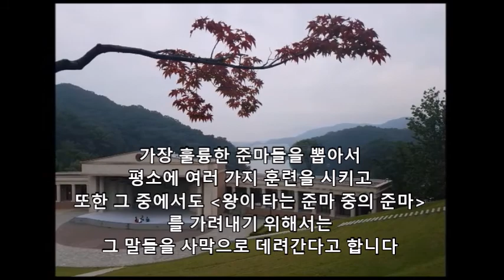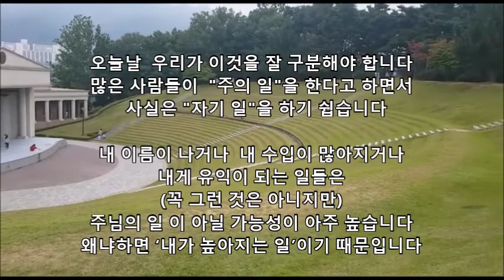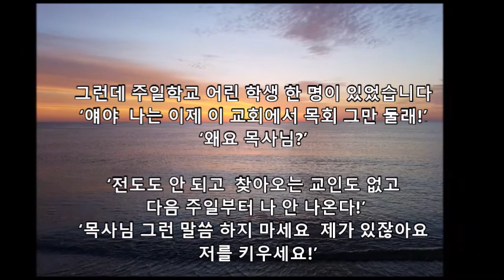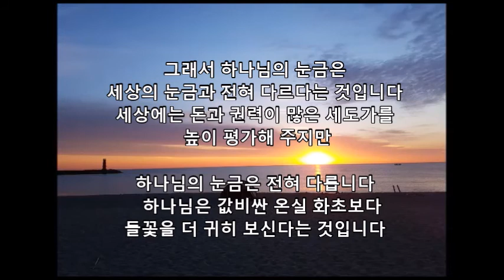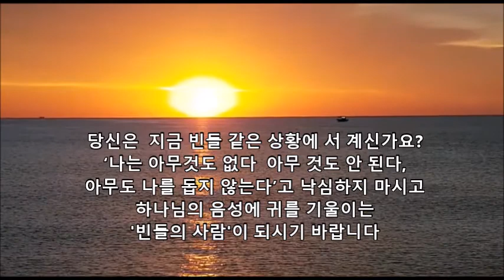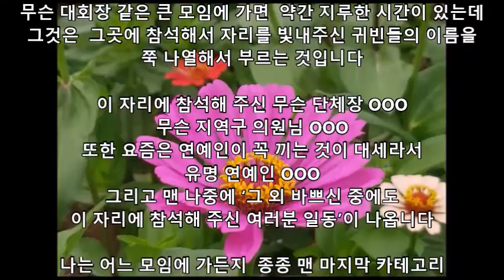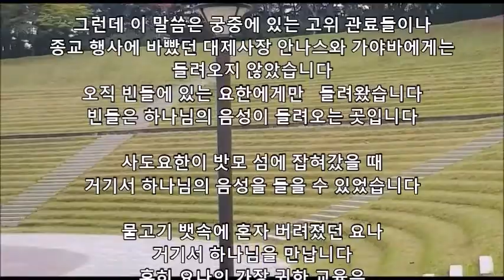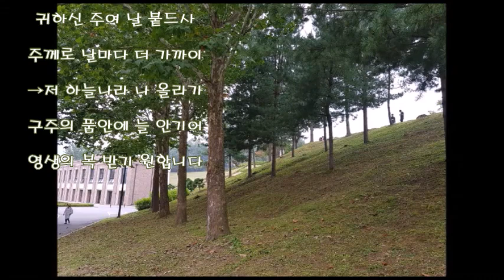하나님은 빈들을 주목하신다